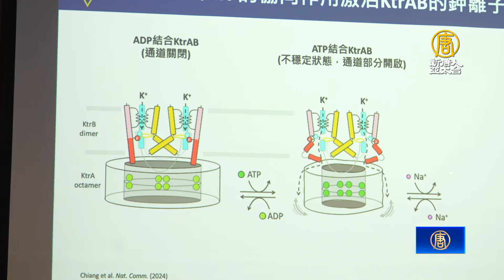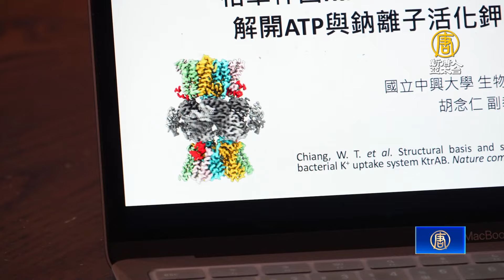興大解析鉀離子通道蛋白結構 有助人類神經研究